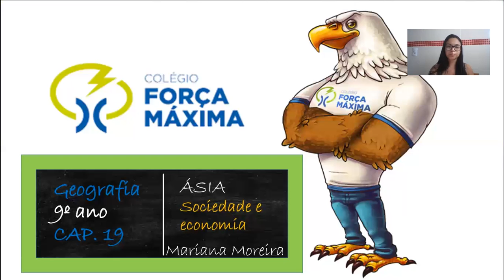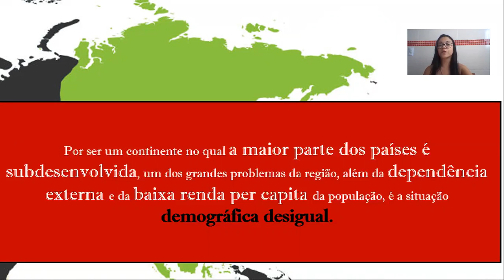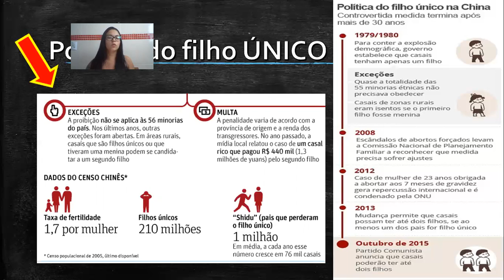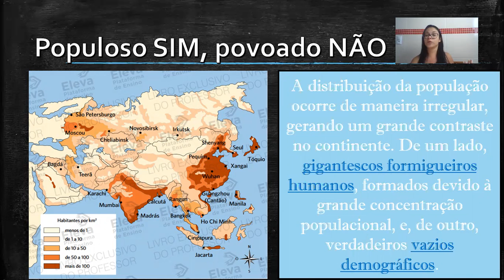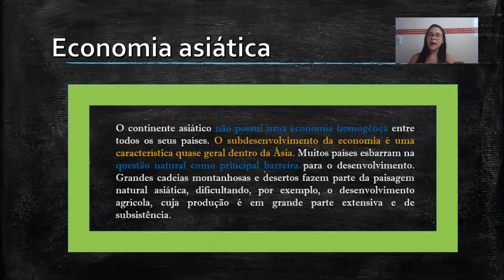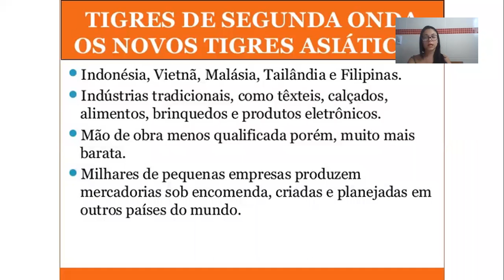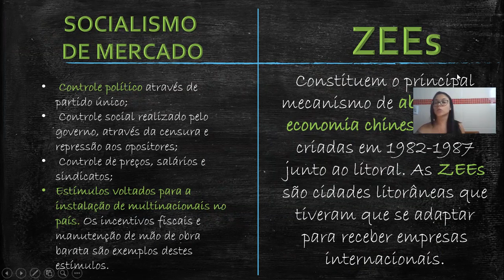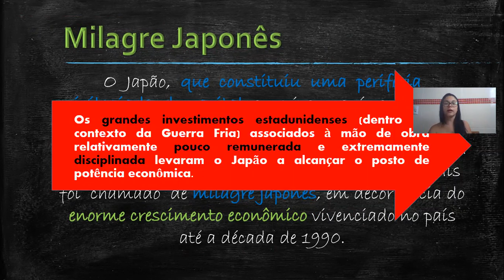capítulo 19 Geografia 9º ano